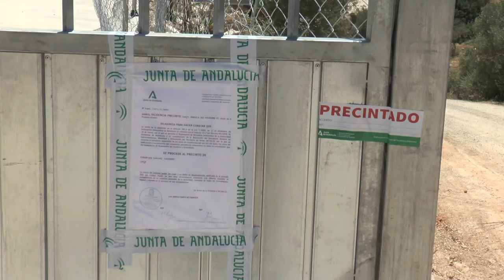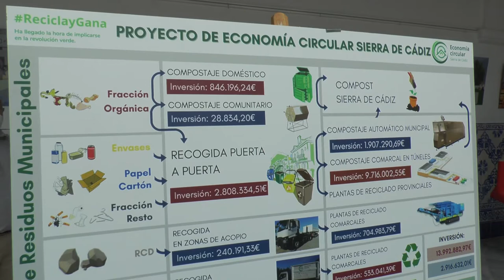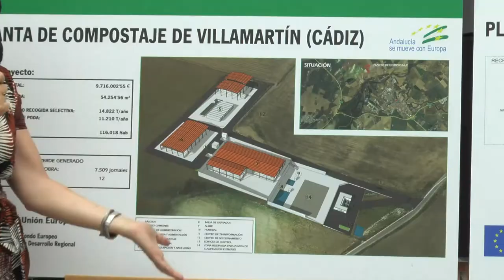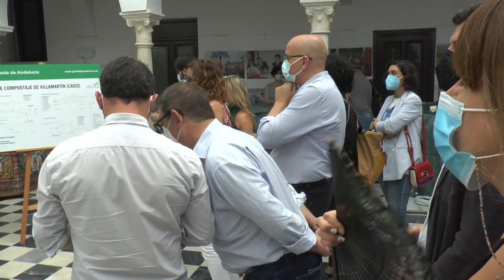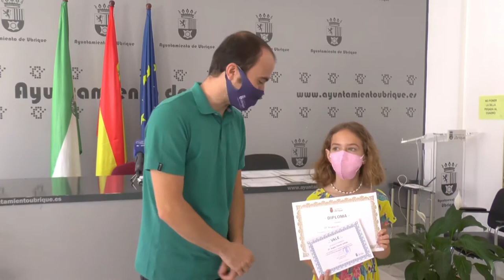NOTICIAS SIERRA DE CÁDIZ - 01/07/2021